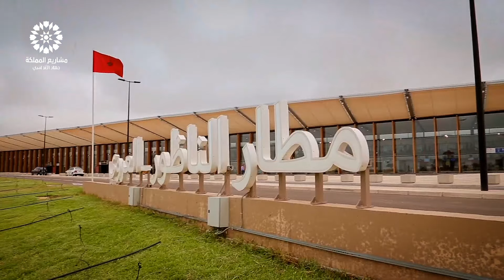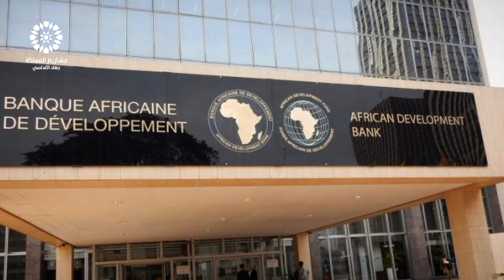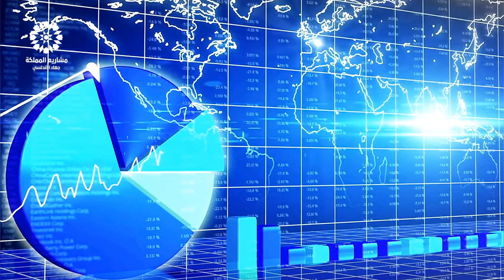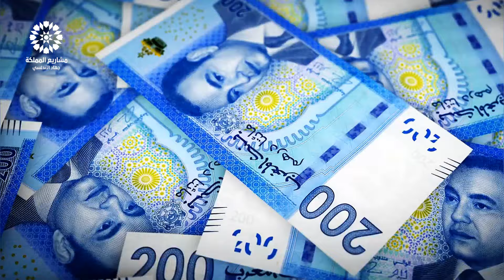ميناء الناظور غرب المتوسط أضخم مشروع في جهة الشرق شبه جاهز (ميناء،طريق سيار، قطار)